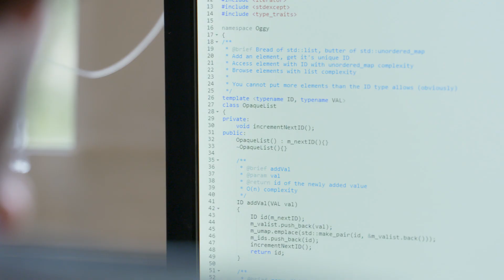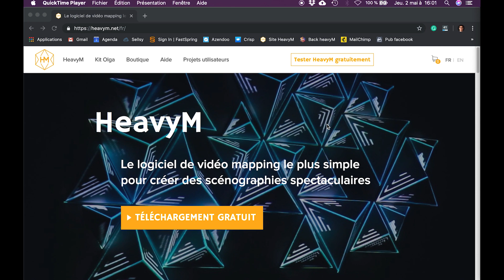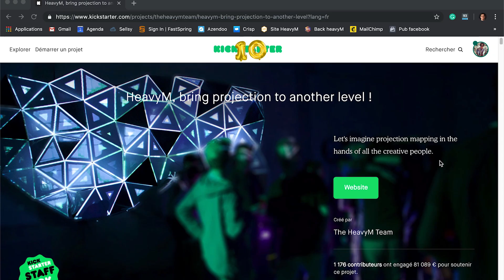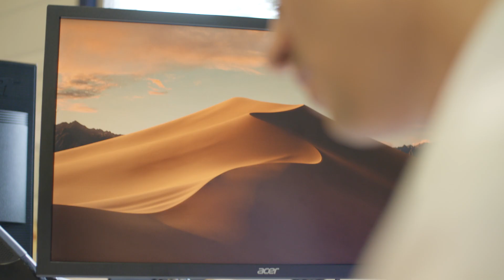HeavyM - Crowdfunding campaign video [English subtitles]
🇬🇧 English / 🇫🇷 Français
Digital Essence launches its equity-crowdfunding campaign on Wiseed.
We develop HeavyM, the innovative software for creating visual animations for shows and events.
The campaign aims to significantly increase the company's marketing and sales force in order to amplify the software's first success.
Vote for us and help us move on to the fundraising stage.

Digital Essence lance sa campagne de financement participatif en actions sur Wiseed.
Nous développons HeavyM, le logiciel innovant de création d'animations visuelles pour le spectacle et l'événementiel.
La levée de fonds vise à accroître significativement la force marketing et commerciale de l’entreprise afin d’amplifier le premier succès du logiciel.
Votez pour nous et aidez-nous à passer à l'étape de collecte.

HeavyM is the simplest projection mapping software to create impressive scenic designs, available for Pc and Mac! Create in seconds mindblowing visuals experience for your events.